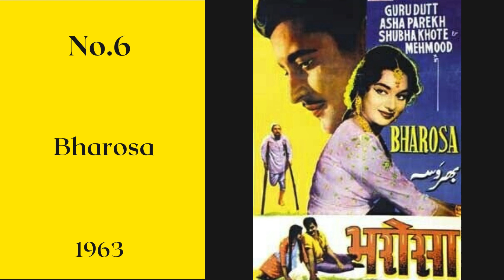Asha Parekh Top 10 Movies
Asha Parekh (born 2 October 1942) is an Indian actress, film director, and producer who worked in Hindi films. Regarded as one of Hindi cinema's finest actresses, Parekh has worked in more than 85 films, in a career spanning over four decades. Parekh has received several accolades including two Filmfare Awards.